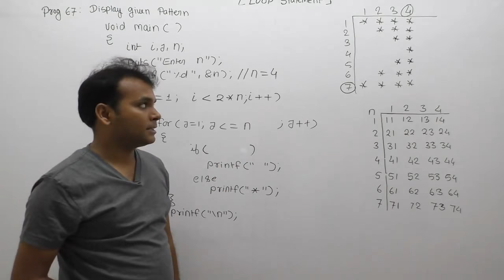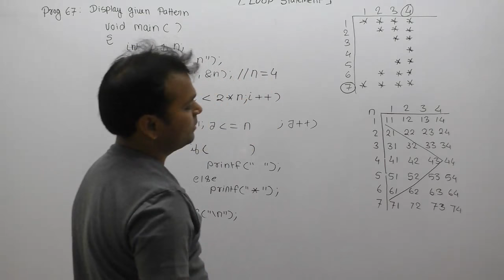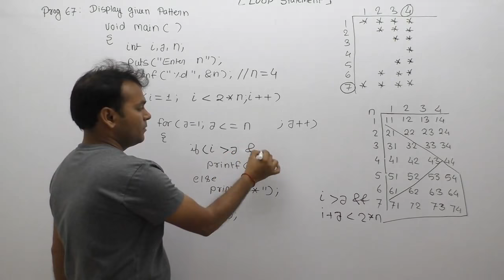how to print star pattern in c| star pattern programs in c| c program for pattern printing|Part561